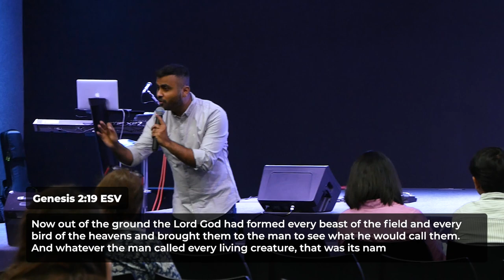How to Operate from God’s Word | Ps. Samuel Thomas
In this week's sermon, Ps Samuel Thomas preaches on how to operate from God's Word within you.

00:00 - God’s Grace
07:08 - More Than Enough
13:00 - Born Of God’s Word
19:59 - Likeness Of God
26:59 - Christ In You
39:01 - Implanted Word
46:36 - Dominion
57:42 - Prayer